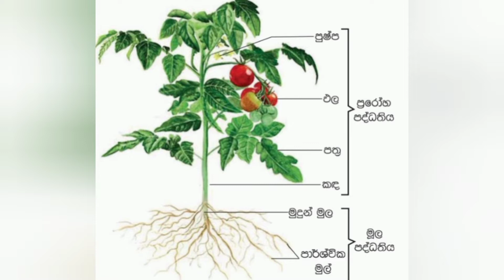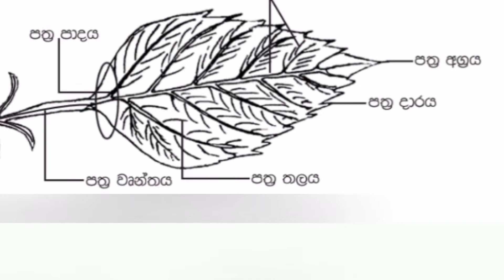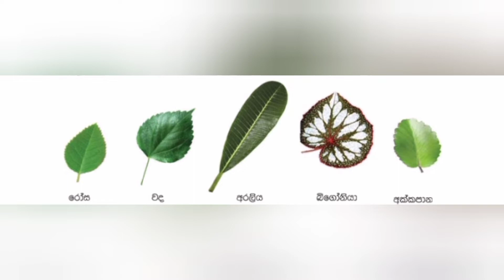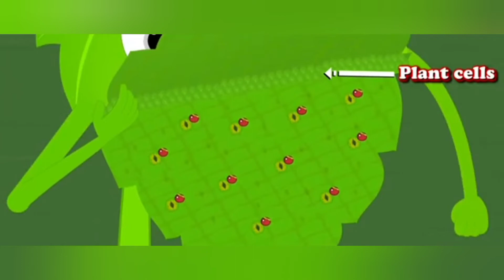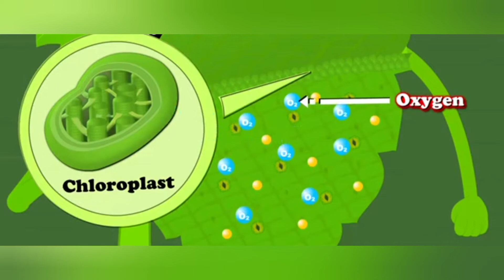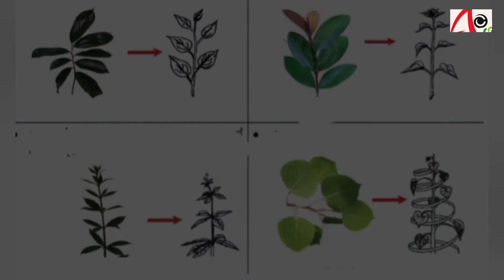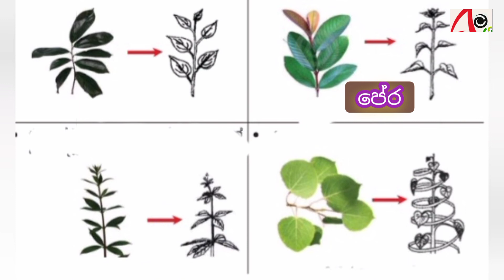විද්‍යාව | ශාක කොටස් වල විවිධත්වය හා කෘත්‍ය | 8 ශ්‍රේණිය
ශාක කොටස් වල විවිධත්වය හා කෘත්‍ය 8 ශ්‍රේණිය ට විද්‍යාව